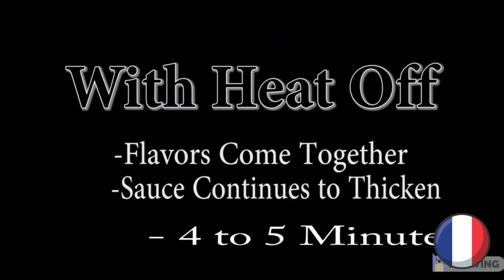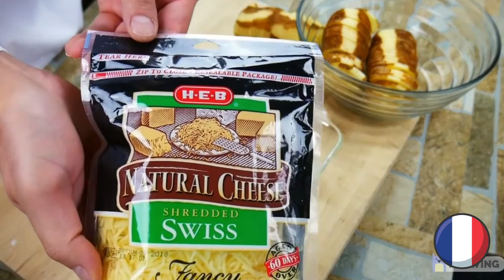Classic Potatoes Au Gratin | Traditional Bechamel Sauce. Easy Recipe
From France 🇫🇷 🤩The almighty humble potato makes a stunning dish called Potatoes Au Gratin, the French would call it a few different names mostly depending on what region.

Check The link below  To Learn How To Lose Weight Fast,
Without Giving Up Any Of Your Favorite Foods